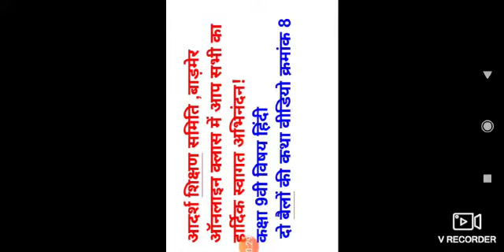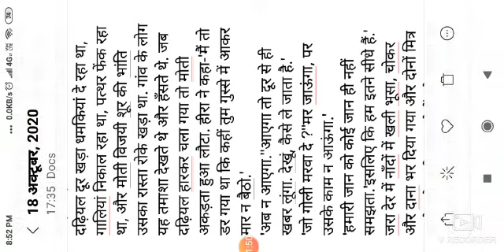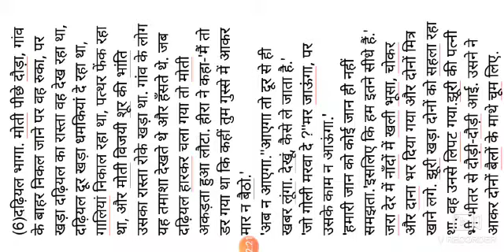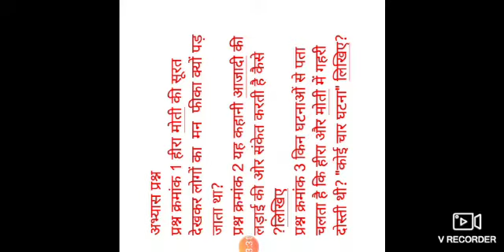कक्षा नवमी पाठ 1 भाग 8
Video from Kamlesh Sharma